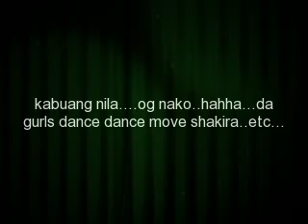SVC gurlalo boli. dipolog city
wahahaha